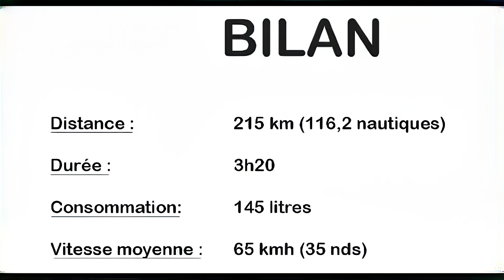Two Revenger 29 Mk2 RIBs: Epic Cannes to Corsica Trip– Watch the Action !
Particularly well defined by their owners, their equipment classifies them as top-of-the-range, high-performance boats. The preparation of these boats was carried out in Lorient by SAS

M O R E    F A M I L Y    T R I P S :

➡️ Want to get more info on RIBs and how-to handle them?

➡️ Want to connect with other RIB enthousiasts ? If so, click here to enter my RIBs ONLY Facebook community

➡️ No Facebook?

➡️ Recently I've started a LinkedIn RIBs ONLY group to provide Pro news about Rigid Inflatable Boats.

C R E D I T :

All rights and copyrights to this video, in its entirety, are reserved by the original creator.

L I K E    T H E    S H O R T S !